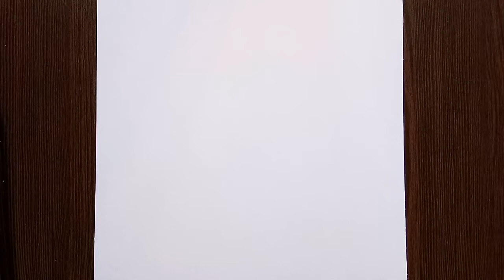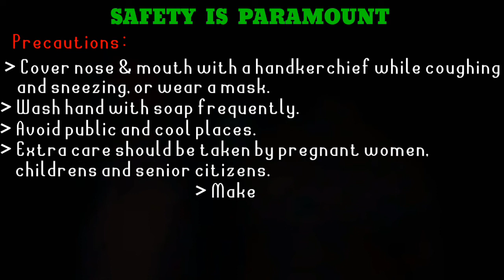Drawing Of CORONA VIRUS | COVID 19 | Save Earth